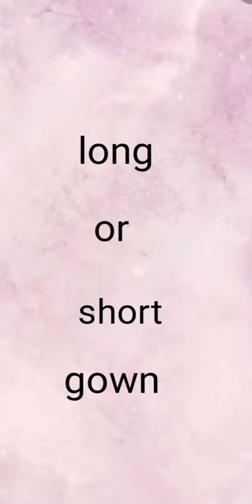long vs short gown/nails/heels/bags